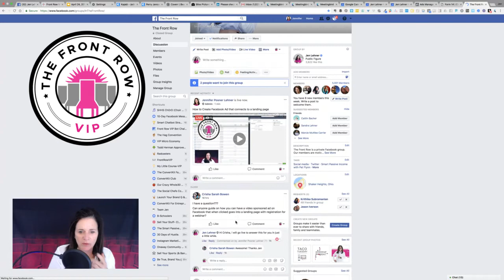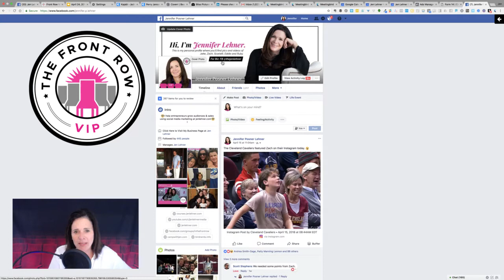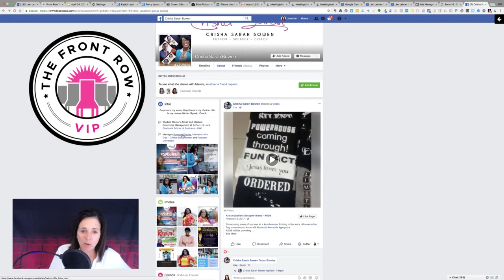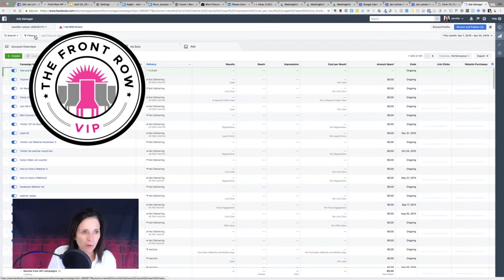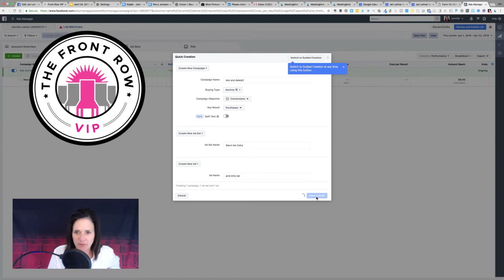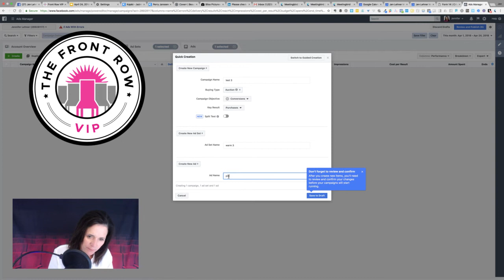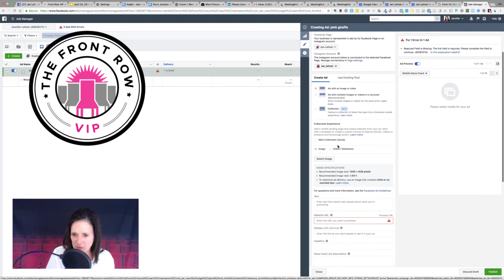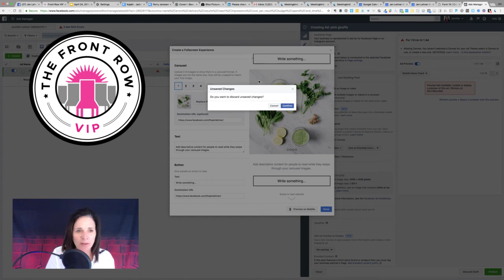How to Create a Canvas Ad in Facebook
How to Create Facebook Ad that connects to a landing page (Canvas Ads)